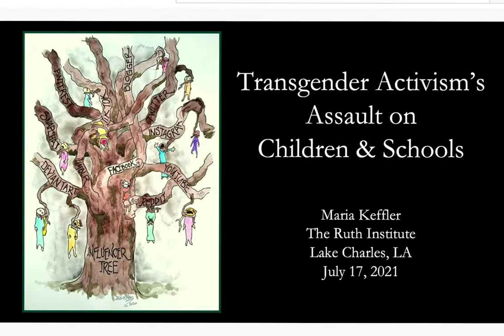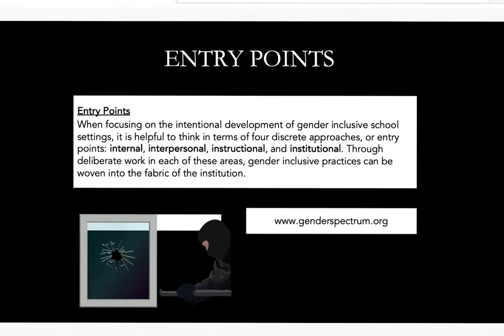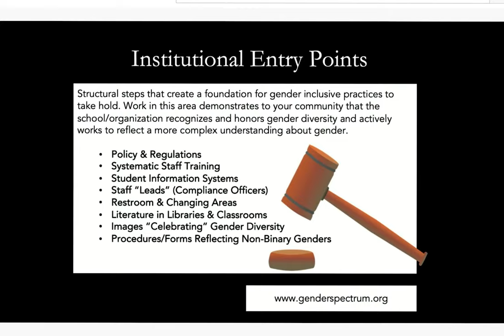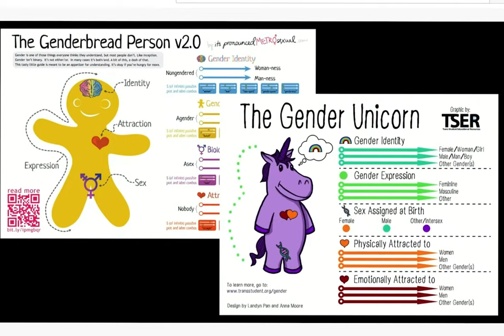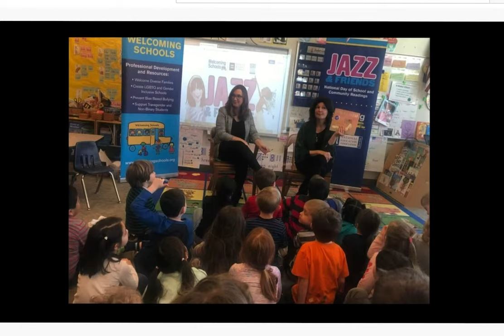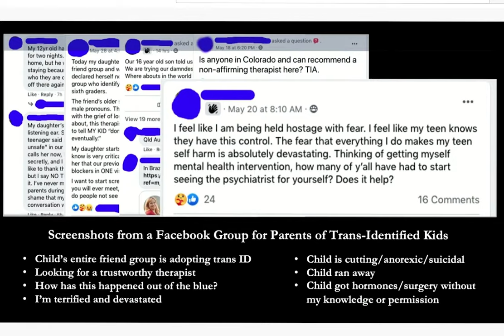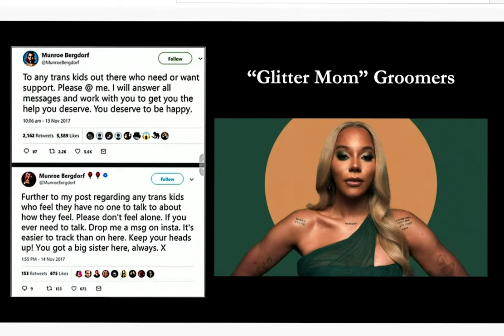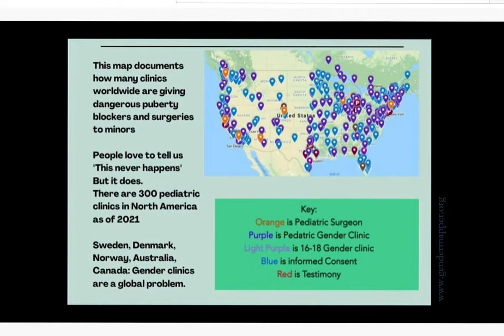Maria Keffler Ruth Institute Presentation